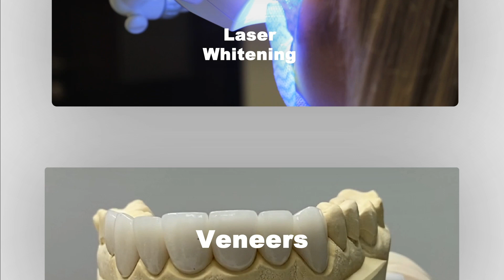Animação Institucional - Odontológico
Quer vídeos como esse para sua empresa ? Me chama no Insta @criativodesigner2022
Vídeo feito usando banco de vídeos + filmagens no local